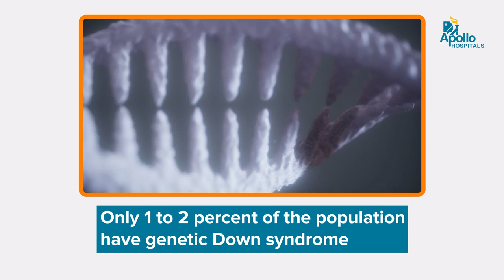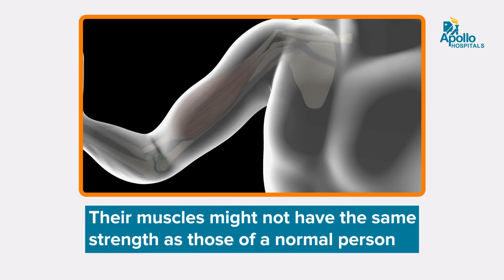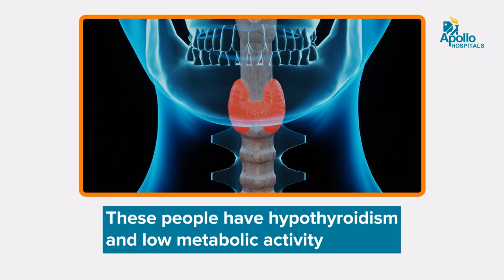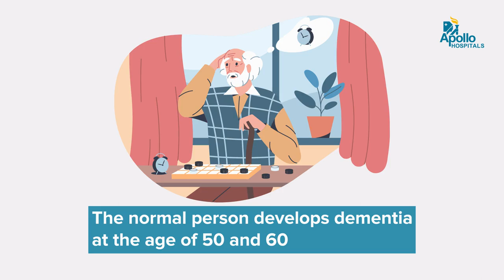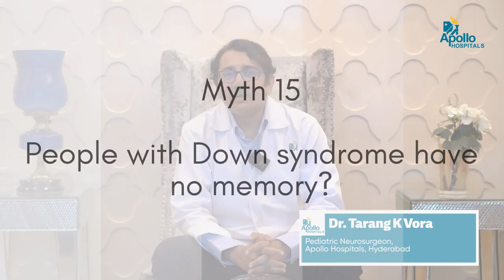Apollo Hospitals | Myths and Facts Down Syndrome | Dr. Tarang K Vora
Our latest video on "Down Syndrome" is by renowned Dr. Tarang K Vora, a pediatric neurosurgeon at Apollo Hospitals, Hyderabad, experienced in the respective field.

In this video, he talks about the common myths surrounding the genetic disorder Down Syndrome.

0:00 - Introduction
0:11 - Is Down Syndrome a rare disorder?
0:21 - Is Down Syndrome a hereditary?
0:42 - Do only older aged patients give birth to children with Down Syndrome?
0:55 - Do all children with Down Syndrome have severe congenital disability?
1:15 - Are people with Down Syndrome always happy?
1:36 - Can people with Down Syndrome be independent ?
1:53 - Do patients with Down Syndrome look alike?
2:09 - Do people with Down Syndrome die in a young age?
2:31 - Can people with Down Syndrome walk or play  sports?
3:04 - Can people with Down Syndrome read or write properly?
3:17 - Do people Down Syndrome feel pain?
3:26 - Are all people with Down Syndrome overweight?
3:54 - Will all people with Down Syndrome develop Alzheimer's disease?
4:53 - Can people with Down Syndrome have children?
5:07 - People with Down Syndrome lack memory?
5:24 - Conclusion